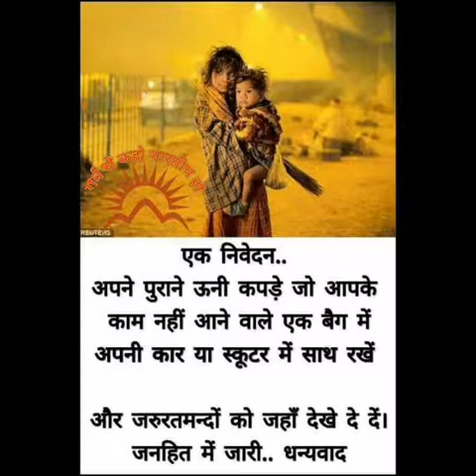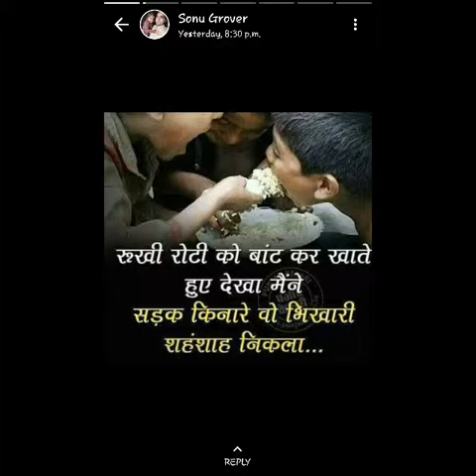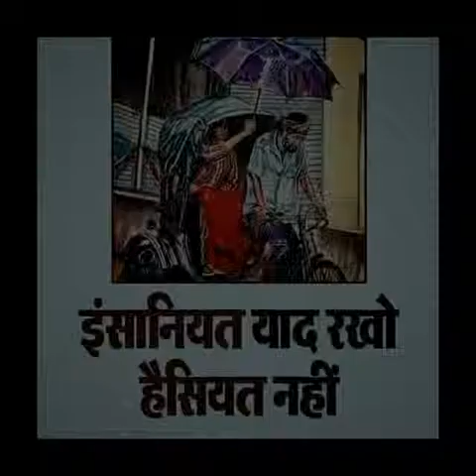ROBIN HOOD ARMY ABOHAR